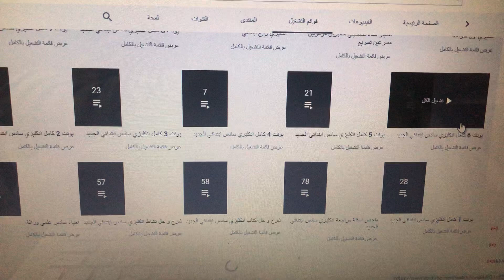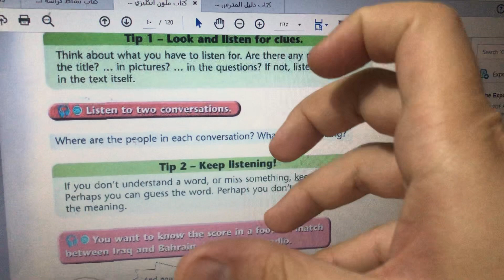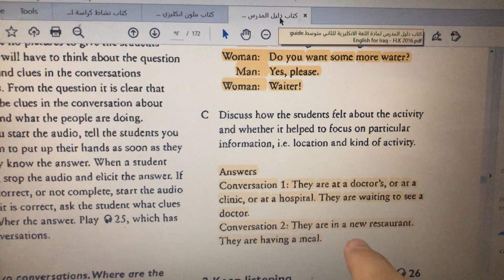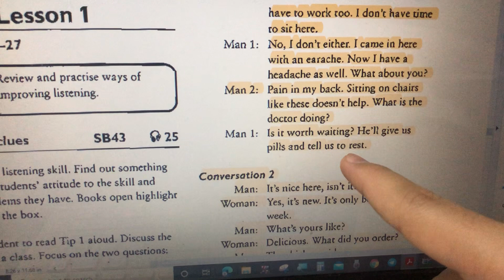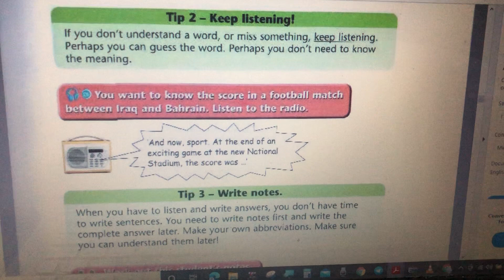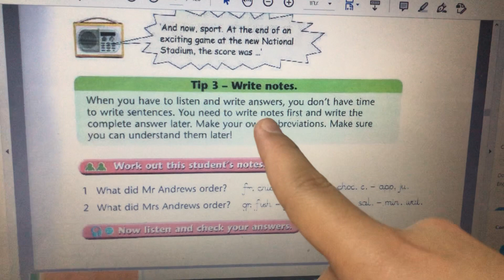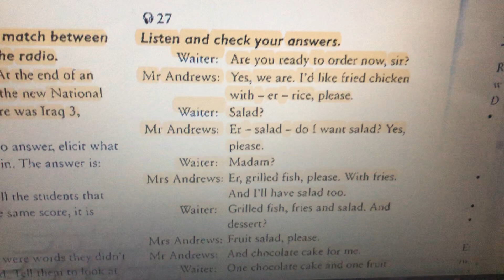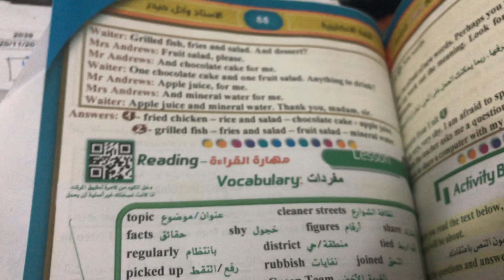انكليزي ثاني متوسط شرح يونت 4 درس 1 وحل تمارين صفحة كتاب ملون 43 مهارة الاصغاء نصائح لتقوية الاستماع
نرجو إرسال نسخة من أسئلة إمتحانكم الإنكليزي

+03:00 GMT
20:00
يوتيوب
كروب فيسبوك
انكليزي رابع ابتدائي English With Waeel الانكليزية مع وائل
انكليزي خامس ابتدائي English With Waeel الانكليزية مع وائل
انكليزي سادس ابتدائي English With Waeel الانكليزية مع وائل
انكليزي اول متوسط English With Waeel الانكليزية مع وائل
انكليزي ثاني متوسط English With Waeel الانكليزية مع وائل
انكليزي سادس اعدادي English With Waeel الانكليزية مع وائل
اختبارات الذكاء و القدرات العقلية متميزين كلية بغداد موهوبين تسريع مسرعين الانكليزية مع وائل IQ test

التعليم الالكتروني
تابع تنجح
ادرس بالبيت
الدراسة بالبيت

اجرة توصيل داخل بغداد 5000
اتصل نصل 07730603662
اجرة توصيل باقي المحافظات 10000

نستقبل مسهاماتكم لدعم القناة للتبرع تحويل رصيد و مبلغ الدعم

اتصلوا على
DarAlaaraji